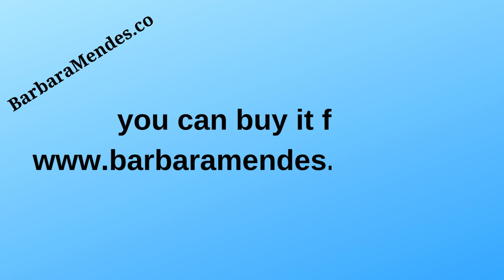BarbaraMendes.com is for sale. Main Keywords : barbara mendes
Are you looking for an amazing domain name for your business? is now up for sale and it's a great opportunity to get your hands on this exclusive domain!